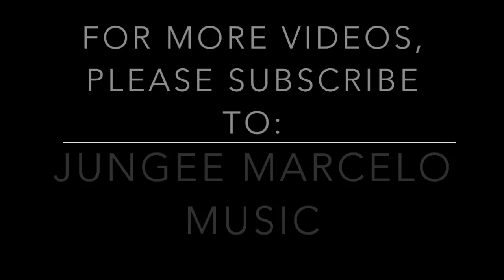ON-THE-SPOT SONGWRITING: featuring BULLET DUMAS with KEIKO NECESARIO (throwback episode)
throwback episode: year 2013

featured songwriters:
BULLET DUMAS
with KEIKO NECESARIO

5-minute challenge / 5 randomly picked words

instant collaboration, impromptu composition

pretty interesting song snippet

originally aired last August2013 on "THIS IS MY STORY, THIS IS MY SONG" aired in the Philippines via local UHF/VHF and cable channels

host: Jungee Marcelo

*concept by Jungee Marcelo